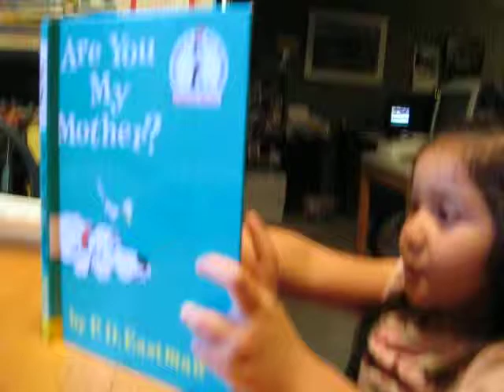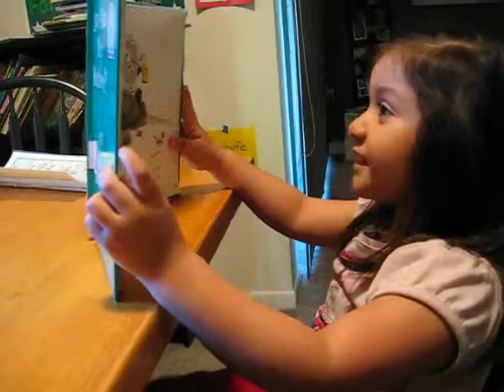Are you my mudder?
Are You My Mother by Dr. Seuss read by my neighbor kid